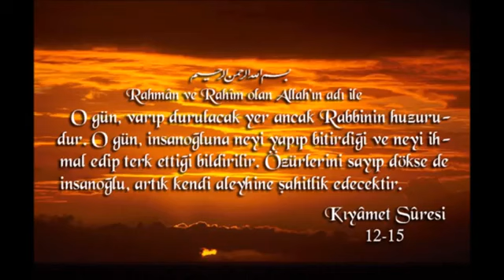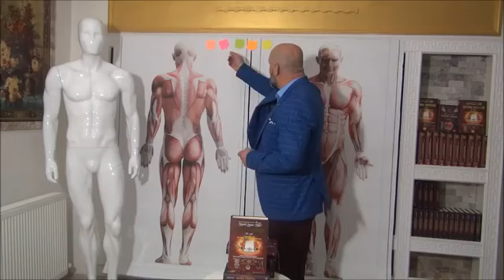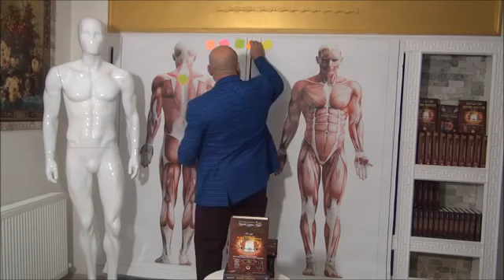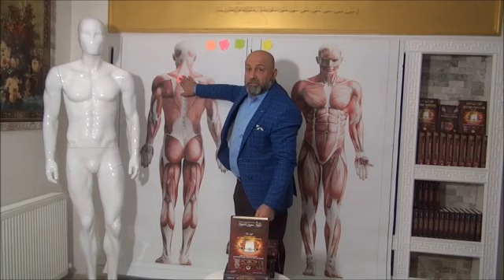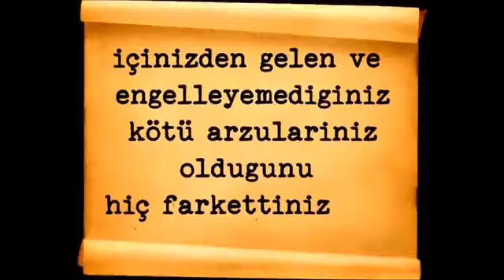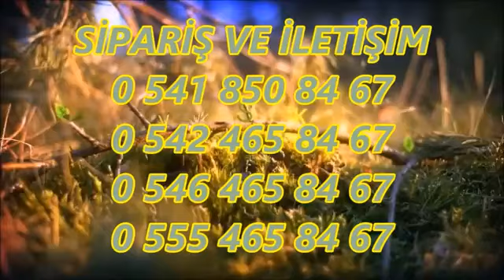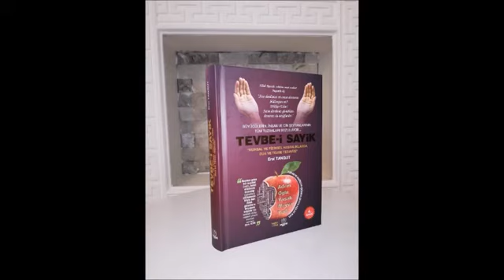MUSALLAT TEŞHİSİ ÖNEMLİ NOKTA Şeytan Haritası Musallat Eğitim Videoları - 24.Bölüm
ŞEYTAN HARİTASI CINNET BELGESEL FILM